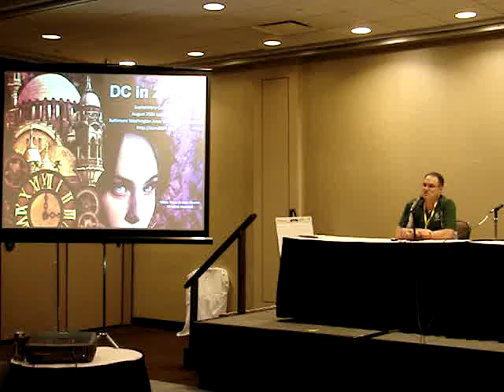SMOFCon 34 Fannish Inquisition: DC in 2024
Presentation at SMOFCon 34, the annual SF/F genre conrunners conference, December 3, 2014, in Rosemont (Chicago area), Illinois, from the Worldcon bid for Washington DC in 2024.